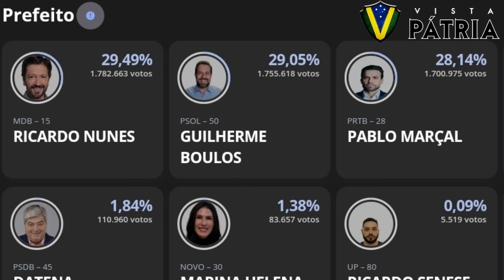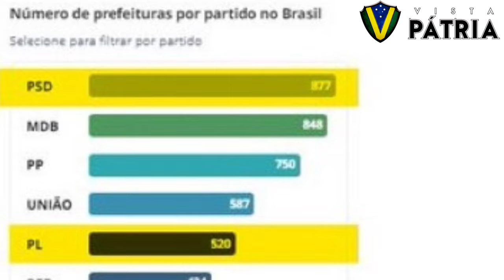O SISTEMA VENCEU AS ELEIÇÕES DE 2024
Ricardo Nunes e Boulos batem Pablo Marçal e disputarão segundo turno em São Paulo e Paes vence no Rio de Janeiro.